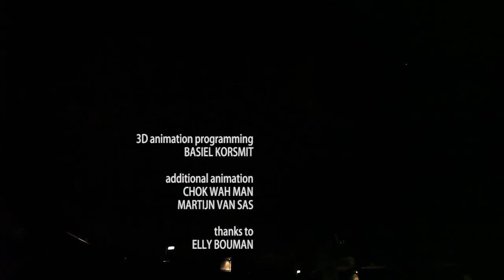Collider closure act at TEDxBrainport 2012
Collider is a collective of artists and researchers who create new technologies to explore the perception of space. This research results in building installations and giving live performances.
Collider artists Ruud Terhaag and Echonaut will perform at TEDxBrainport with a self developed instrument for live panoramic projections and live surround sound. For the TEDxBrainport event they transform the inspiring Evoluon in a unique way.
'On the threshold of beauty, technology and art synergize'

About TEDxBrainport 2012 - Making the Future
There are many challenges in the world today. Hunger and disease continue to affect large parts of the developing world. Financial instability is halting progress in developed countries. We're running out of resources and changing the natural world in ways we don't totally understand. How can we make a better future? Discover the next big bordering-on-crazy ideas for humanity at TEDxBrainport 2012.

About TEDx.